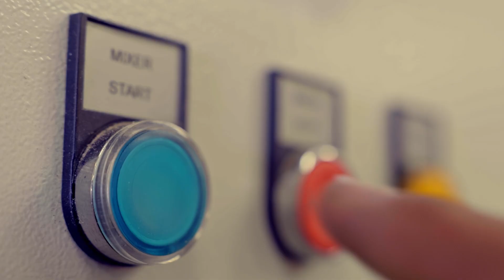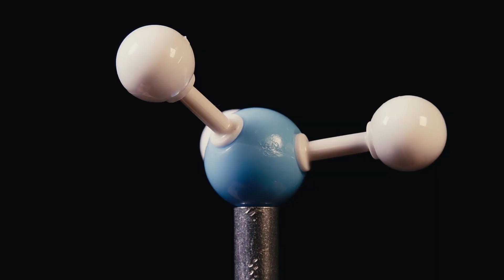The Company Producing Fertilisers With A Zero Carbon Footprint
This company is capturing and recycling carbon dioxide from industrial waste streams.

We need to reduce the emissions coming from the energy and industrial sectors if we are to reach Net Zero. CCm Technologies' Chief Executive Officer, Pawel Kisielewski and Chief Technical Officer, Professor Peter Hammond explain how they capture carbon dioxide, ammonia, nitrogen and other waste streams, and either store the captured material or convert it into valuable resources like fertiliser.

The agricultural sector is one of the world’s most significant sources of greenhouse gas emissions, with fertiliser production responsible for a significant proportion of the overall figure; but agriculture also has the potential to sequester more carbon than it emits.